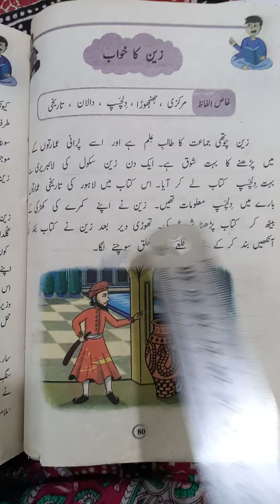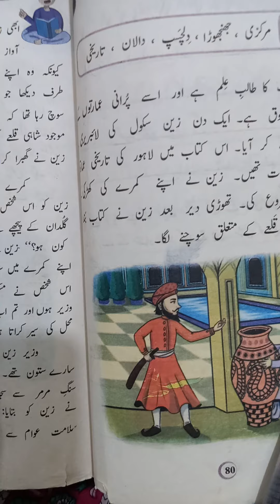Urdu Lecture#15 for Class 4th(20-04-2021)